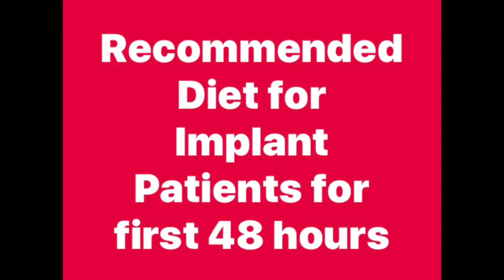Gazpacho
Have you just had a implant placed? Besides milkshake, this is a recipe ideal for you because its cold, soft (liquid actually), non-spicy and non-irritating to the implant site.

Gazpacho (Spanish Liquid Salad)

Ingredients
1 black capsicum
1 red capsicum
3 medium tomatoes, deseeded
Half a small onion
3 garlic cloves
Half a small beetroot, peeled
1 kyuri, sliced
Some basil leaves
EVOO
Korean fruit vinegar (Grapefruit citrus)
Mustard powder (Colman’s)
Cumin
Paprika
Black Pepper
Salt
Iced water, about 250 ml

Method
Zap everything up in your Kuvings Vacuum Blender. As you can see from the video, which was shot in real time, it takes less than two minutes. Makes about 700 ml (just over two 330 ml glasses). The beetroot gives it the lovely pink colour.

Verdict:
Its very substantial. One and a half glasses and I was already full. Had to force myself to finish the rest. Some recipes suggest the addition of croutons; this will make it even thicker and more substantial so its more suitable if you’re serving it in a bowl and not out of a glass.